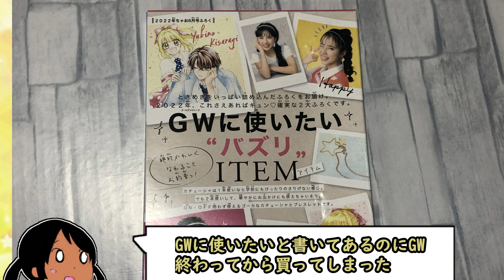ちゃお6月号買ってきた 2022【アイカツ！、アイカツプラネット！】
アイカツ！の方のあらすじが既に出ているなら最速ではなく私が情弱なだけです

あと特集ページ云々の場面でアイカツ！の弁当箱の画像が載ってるのはミスです